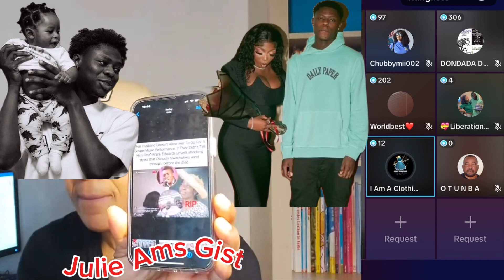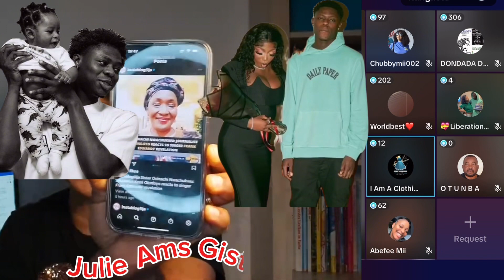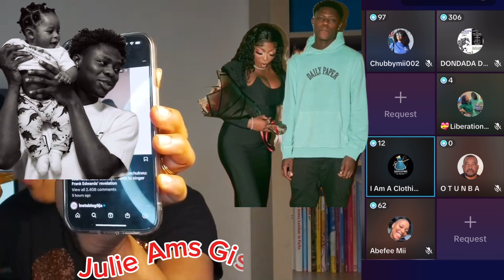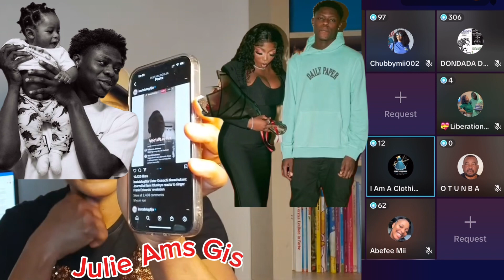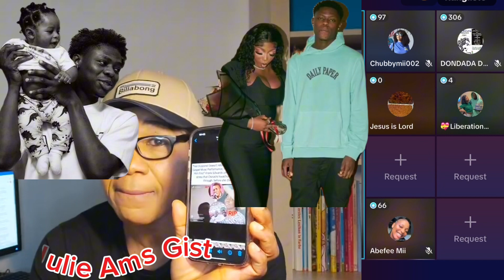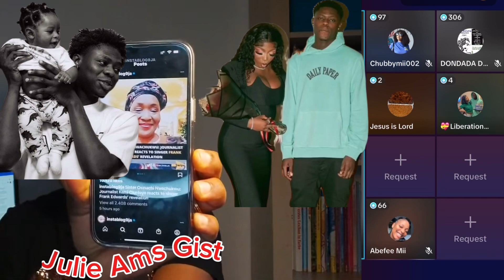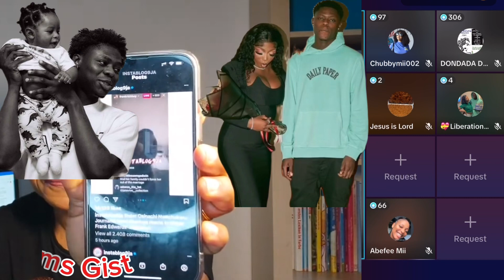Wumi Is Loved#sharepost#justiceformohbad#breakingnews